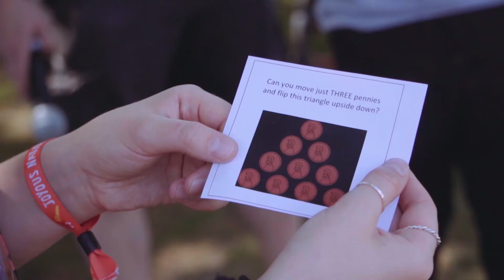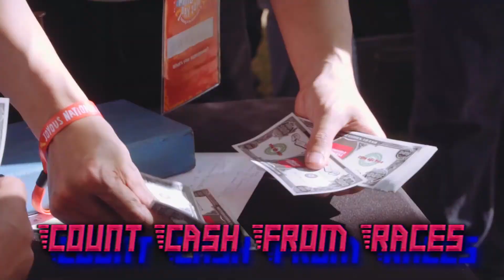Soap Box Derby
Our Soap Box Team Building, a thrilling event harking back to a bygone era as teams develop and construct a race-ready self-propelled soapbox car from the materials provided. Will your creative design get you to poll position? Can you handle the pressure of our action-packed race finale?